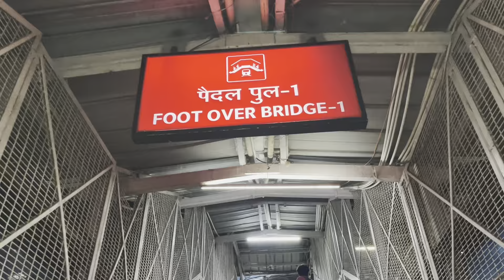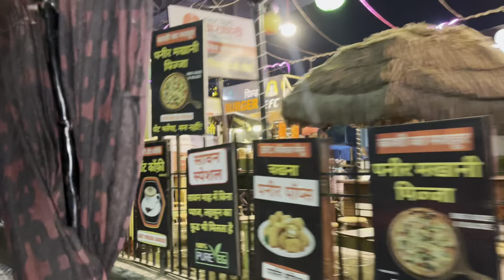1st Night In Varanasi 📍| Ujjwal Arora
1st Night In Varanasi 📍| Ujjwal Arora

In this video we just reached varanasi late at night from ayodhya and with the help of autorickshaw driver bhaiya we find place for dinner and had full fun which you can see in vlog keep supporting us with likes and comments and subscribe to the channel ❤️🙏🏻❤️